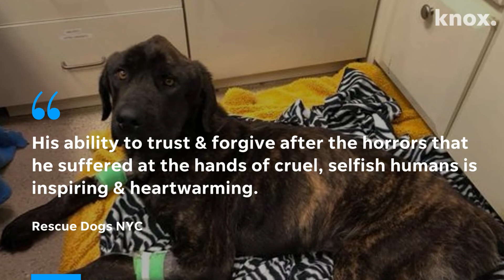Champ the dog recovering after he was left to die